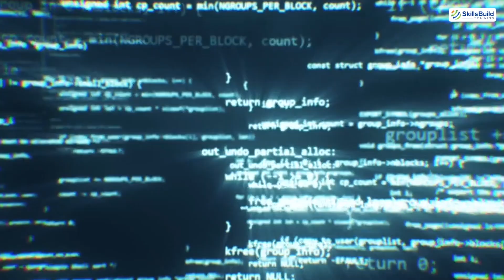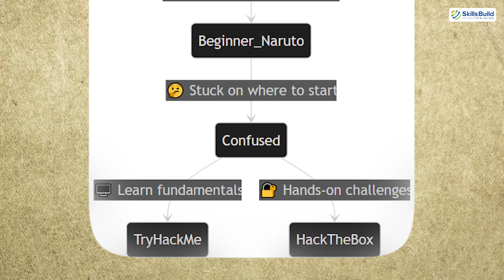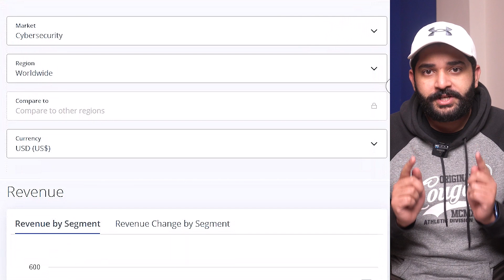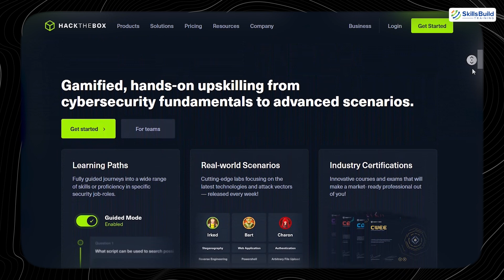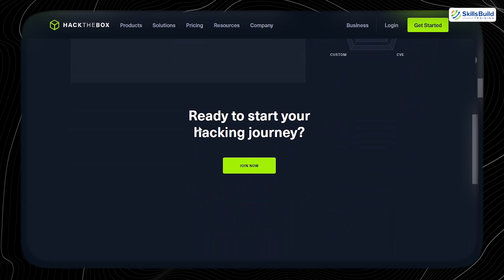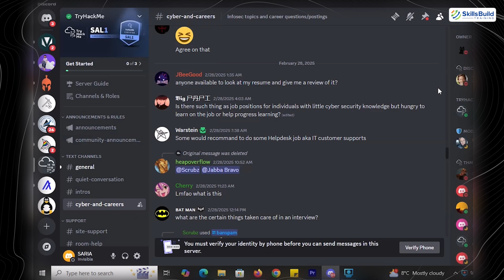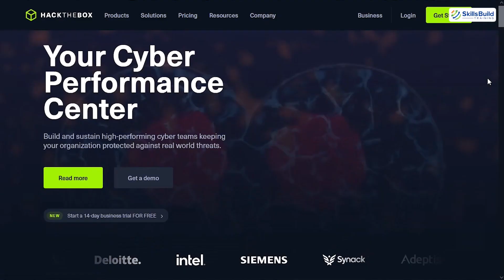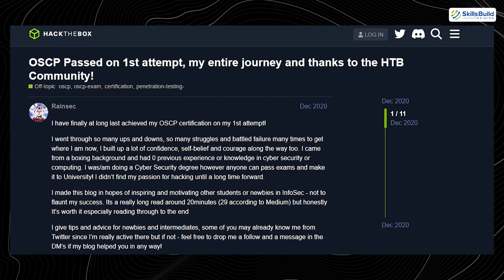Hack The Box vs TryHackMe - for BEGINNERS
If you’re new to ethical hacking, you’ve probably heard of Hack The Box and TryHackMe — but which one is the best platform for beginners?

*Cybersecurity Protection*

In this video, I’ll compare Hack The Box vs. TryHackMe based on factors like difficulty level, learning approach, hands-on labs, certification prep, and community support. Whether you're just starting out or looking to level up your skills, I’ll help you decide which platform is the right fit for your hacking journey.

By the end of this video, you’ll have a clear understanding of which platform suits your learning style and how to get started with ethical hacking the right way!

00:00 - Introduction: TryHackMe vs. Hack The Box
00:35 - The Problem: Information Overload
01:00 - Should I start with TryHackMe or Hack The Box?
04:31 - Why Not Start with Hack The Box Immediately?
04:55 - When to Move from TryHackMe to Hack The Box
05:28 - Community & Support: TryHackMe vs. Hack The Box
06:21 - Who Should Choose What?
06:39 - Final Advice: Focus & Build a Strong Foundation